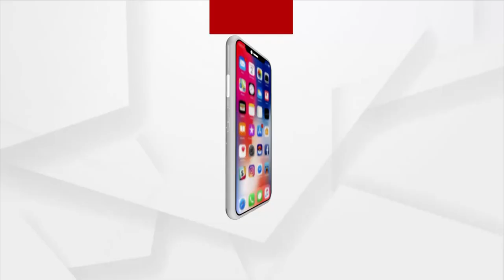All Necessary Steps Taken By The School To Beat The Heat